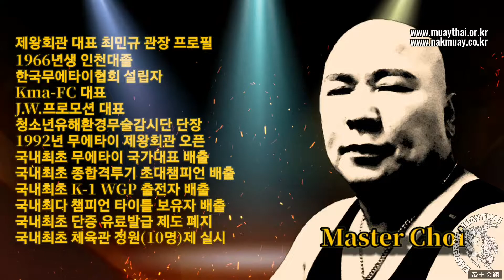🇰🇷김상재(진해정의) vs 🇰🇷최제왕(제왕회관)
▶모집대상 : 취미-호신-다이어트부, 선수-지도자부, 주말부
▶훈련방법 : 단체수련× 소수개인지도 방식
▶모집인원 : 각타임 정원10명(미달시보충)
▶주말휴일 : 토~일요일 ㏘4:00~㏘6:00
▶방문상담 : 월~금요일 ㏘5시~㏘6시
▶도장위치 : 대전가양동 보건대4거리ㅡ한국폴리텍대학 입구
▶네비주소 : 대전광역시 동구 가양동91-4

🇰🇷제왕회관™은 🇹🇭태국전통무술인 "무에타이"를 보급하기 위해 1992년 대전에서 최민규관장에 의해 설립되어 최고의 파이터 육성, 인의예지신(仁義禮智信/benevolence, righteousness, propriety, wisdom and sincerity)을 실천하는 생활무술인 양성을 목표로 최선의 노력을 다하고 있는 무에타이 전문도장으로서 공식명칭은 한글로는 "제왕회관"이라 하고 영문으로는 EMPEROR muaythai GYM, EMPEROR muaythai Institute, 영어 약자로는 EMI 또는 EMI team을 사용하며, 한자나 일본어, 중국어로는 "帝王會館"이라 표기하며, 공식지부도장은 명칭 뒤에 지부이름을 함께 붙여서 표기합니다.

등등 다수

제왕회관, 무에타이, 킥복싱, 격투기, 다이어트, 엠페러짐, 대전가양동무에타이, 무에타이짐, 무에타이짱, 최민규,
타이복싱, 태국무술, 태국, 대전무에타이, 대전다이어트, 대전킥복싱, 대전격투기, 실전무술, 엠페러, 엠페러무에타이,
무에타이엠페러짐, 무에타이킥복싱, 무에타이기술, 무에타이도장, 무에타이체육관, 킥복싱기술, 킥복싱다이어트, 킥복싱체육관, 다이어트운동, 호신술,
엠페러짐, 무에타이기술, 스파링, 무에타이다이어트, 낙무아이, EMI, EMIteam,
무아이보란, 크라비크라봉, 와이크루, 몽콘, 옹박, andpxkdl, zlrqhrtld, 무에타이단증, technik, Martial Arts,